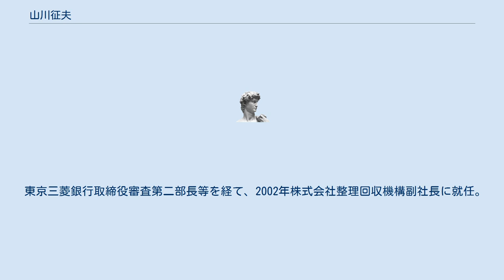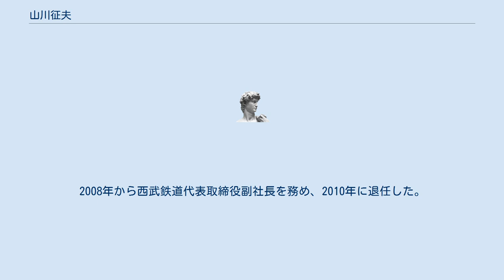山川征夫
山川 征夫（やまかわ ゆきお、1944年4月22日 - ）は、日本の実業家。
整理回収機構副社長や西武鉄道代表取締役副社長を歴任した。
元ダイヤモンド信用保証社長。
 一橋大学卒業後、1969年三菱銀行入行。
 東京三菱銀行取締役審査第二部長等を経て、2002年株式会社整理回収機構副社長に就任。
同年改正された金融再生法で、企業再生が回収機構の主要な役割の一つとされたことから設置された企業再生ファンド創設検討プロジェクトチームの責任者を務めた。
 2004年に西武鉄道グループのオーナーであった堤義明が逮捕されたことを受け、2005年から西武の主要取引銀行であった東京三菱銀行出身者として西武鉄道専務取締役に就任し、西武グループの再建にあたる。
2008年から西武鉄道代表取締役副社長を務め、2010年に退任した。
 「書架 『ローンレビューの実践』リレーションシップバンキング研究会著」金融財政事情. 55(20)（通号 2601）[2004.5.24] 「共著『RCCにおける企業再生』株式会社整理回収機構編[社団法人金融財政事情研究会] [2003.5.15] ^ 日本経済新聞2002年8月22日 ^ 日本経済新聞2005年5月31日 ^ 「丸和運輸機関、元西武鉄道副社長･山川氏が取締役就任」Logistics Today2016年5月26日